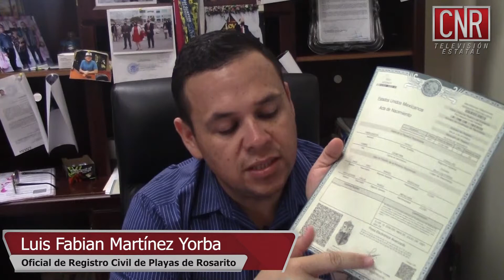CNR Rosarito invitación a matrimonios de personas del mismo sexo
El registro civil de playas de rosarito dio a conocer que se han realizado 18 matrimonios entre personas del mismo sexo 10 mujeres y 8 hombres, también menciono y se hace la invitación a quienes deseen contraer matrimonio acudan con tiempo a las oficinas de registro civil para que se les brinden los datos y también agendar cita ya que en este mes se encuentra saturado.